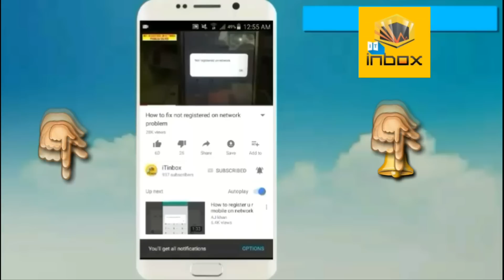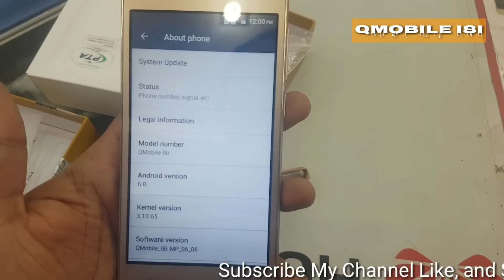Qmobile i8i unboxing & Review in urdu / hindi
In this video i will show you  qmobile i8i